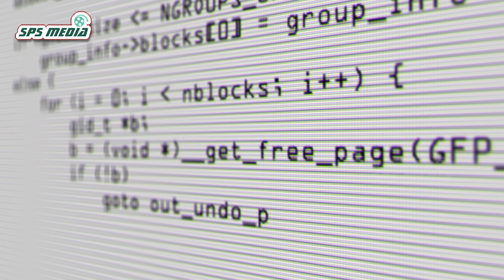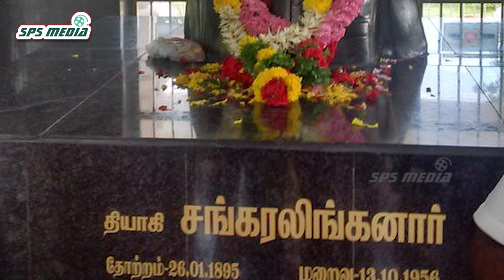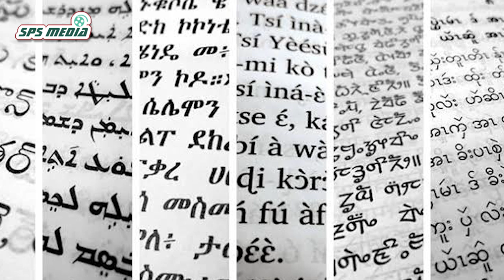மொழிவாரி மாநிலங்களாக இந்தியாவை பிரிக்கும் போது நடந்த பரபரப்பு நிகழ்வுகள்-Linguistic states SPS MEDIA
மொழிவாரி மாநிலங்களாக இந்தியாவை பிரிக்கும் போது நடந்த பரபரப்பு நிகழ்வுகள்

இந்தியா சுதந்திரம் அடைந்த போது ஏகப்பட்ட சாம்ராஜ்யங்கள் மன்னர் ஆட்சியின் கீழ் இருந்தன. அவற்றையெல்லாம் ஒன்று சேர்த்து ஒரே நாடாக மாற்றிய பின், மாநிலங்களை பிரிக்க வேண்டும் என்ற நிலை உருவானது. அப்போது இந்தியாவை மொத்தமாக ஐந்து மாநிலங்களாக பிரிக்கும் சூழல் ஏற்பட்டது. ஆனால் மக்கள் மொழி வாரியாக மாநிலங்கள் பிரிக்கப்படவேண்டும் என்பதில் உறுதியாக இருந்தார்கள். இப்படி மாநிலங்களை பிரித்தால் அது மத ரீதியாக நாடுகள் பிரிந்ததுபோல் மொழி ரீதியில் துண்டு துண்டாகிவிடுமோ என்று ஆட்சியாளர்கள் பயந்தனர். ஆனாலும் மொழிவாரியாக மாநிலங்கள் பிரிக்கப்பட்டன. அது எப்படி என்பதை இந்தக் காணொளி விரிவாக சொல்கிறது. முழுமையாக பார்த்து வரலாறை அறிந்து கொள்ளுங்கள். சேனலை சப்ஸ்க்ரைப் செய்து எங்களுக்கு ஆதரவு கொடுங்கள்.